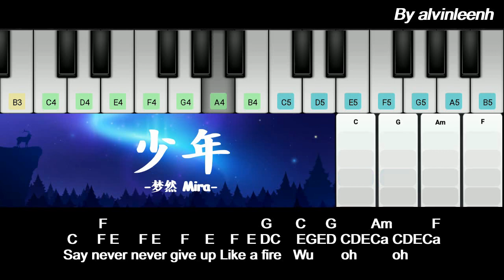#92 少年 梦然【钢琴简谱】抖音歌曲 Teenage | Mira Easy TikTok Piano Tutorial